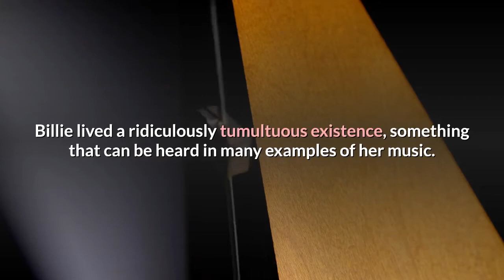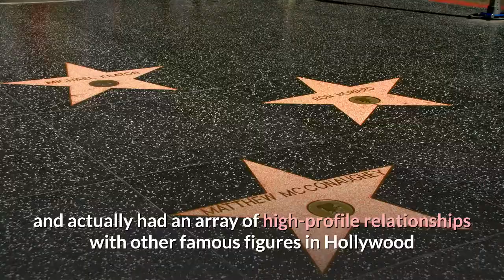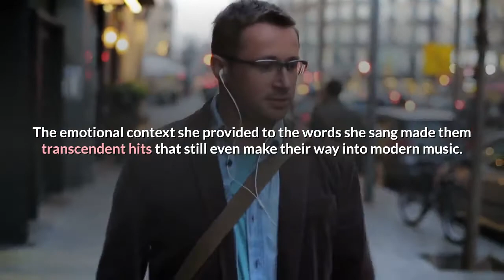Singer Billie Holiday Is Heralded as an LGBTQ Icon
Throughout the duration of her life, Billie Holiday left an undeniable impact on not only jazz but contemporary music as a whole. Her tumultuous backstory created hauntingly beautiful songs that have transcended time, retaining relevancy long beyond her death. Article continues below advertisementHowever, her personal life, although massively significant to who she was as a person, hasn't ever been discussed at the depth as her successes in music. So, that leaves questions such as was Billie Holiday gay? Furthermore, how much of an effect did the details of her personal life transcend into her public persona? Here's what we know of her life and times. Source: Getty ImagesArticle continues below advertisementWas Billie Holiday gay? Her personal life was equally as significant as her public one. Billie lived a ridiculously tumultuous existence, something that can be heard in many examples of her music. The "Strange Fruit" singer faced a bevy of personal tragedies, which culminated in a well-known addiction to drugs. The compounding effects of a harsh life saw Billie incarcerated for a brief stint, and according to the University of Illinois, the jazz musician engaged in multiple lesbian relationships while in prison. Article continues below advertisementThroughout the rest of her career, Billie was openly a bisexual woman, and actually had an array of high-profile relationships with other famous figures in Hollywood and beyond at the time. Source: Getty ImagesArticle continues below advertisementWho were Billie Holiday's partners? She was connected to a few big stars. During the height of her fame, Billie allowed the notion of her public bisexuality to flourish in the spotlight. Although she did marry men in the past, Billie's interactions with women are why she is heralded as a modern icon amongst openly LGBTQ musicians. The singer dated the likes of Louise Crane, who was a prominent American philanthropist and socialite at the time. After that, she most notably dated American actress Tallulah Bankhead, a figurehead of film. Article continues below advertisementWhy was Billie's voice so unique among her entire genre? Billie's now-infamous unique cadence is something that was forged through years of abuse and profound personal turmoil. The emotional context she provided to the words she sang made them transcendent hits that still even make their way into modern music. One example of Billie's singing being given a new life in modern music was through Kanye West's 2021 album, "Yeezus," where he sampled the song "Strange Fruit" as the vocal backing for his song "Blood on the Leaves," a potent reference thanks to the original song's intended meaning, referring to the sadly common lynchings of Black men in the U. S. at the time.